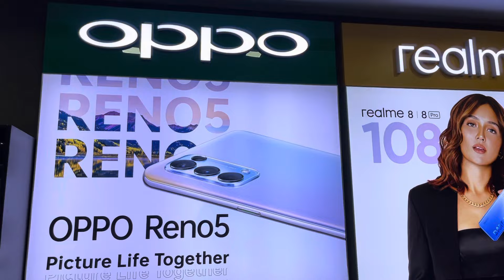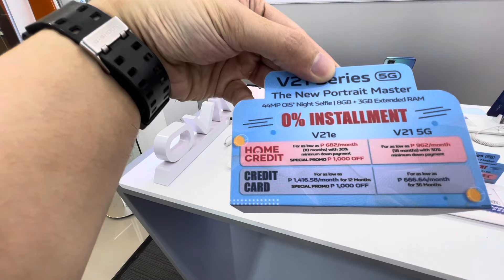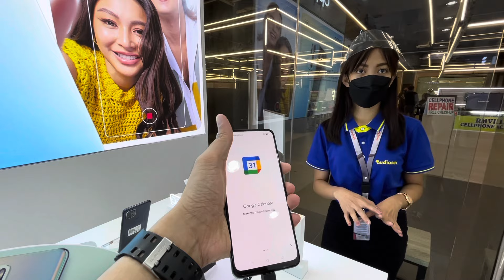OPPO RENO 6, REALME C21Y, REDMI NOTE 10 5G, REALME, VIVO, SAMSUNG, POCO X3 GT PRICELIST AUGUST 2021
Latest android phones pricelist at The Vault and Audionet Circuit Makati.

OnePlusNord OnePlusN10 OnePlus8Pro OnePlus8 Redmi PocoX3 PocoM3 BlackShark3 Mi10TPro sa Cyberzone SMMOA.